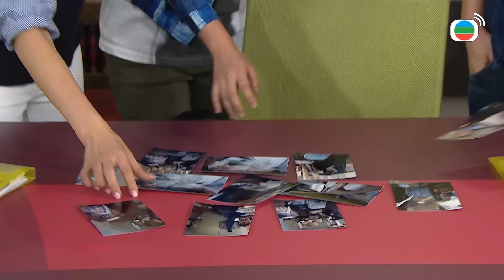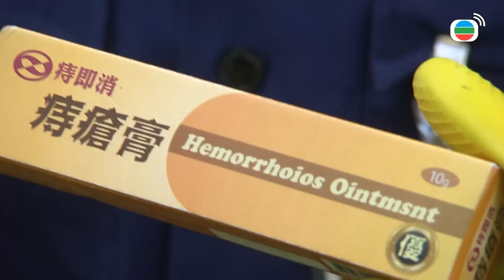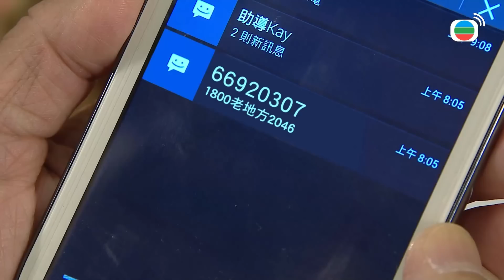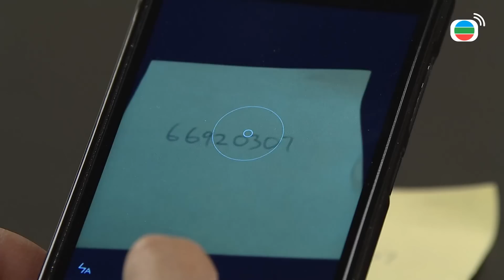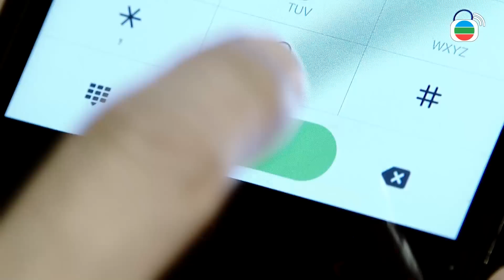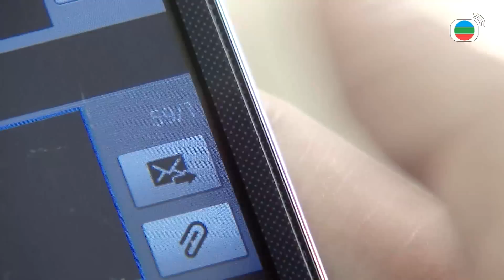Mái Ấm Gia Đình Phần 3 tập 127+128 | Lê Diệu Tường, Mao Thuấn Quân, Mã Quán Đông | TVB 2016